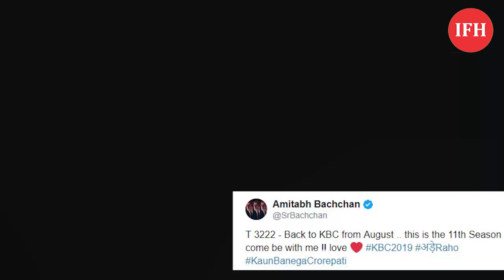Amitabh Bachchan Shares KBC Season 11 Promo | IFH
Address:
1/3,Shere Punjab Colony,
Andheri East.
Mumbai 400 093
India.